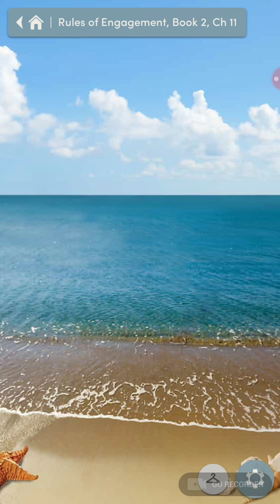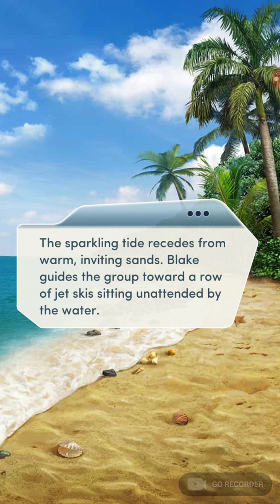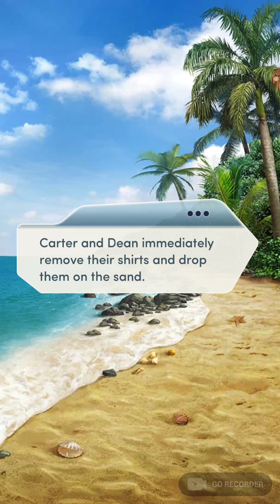Choices: Rules of Engagement, Book 2 Chapter 11 (Dean's Route)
Choices: Rules of Engagement, Book 2 (Dean's Route)

RULES OF ENGAGEMENT - tricked into marriage?! has your ex's deception ruined your chance at finding true love?